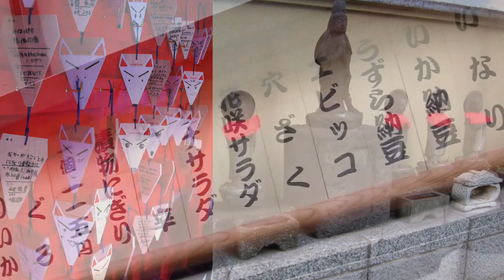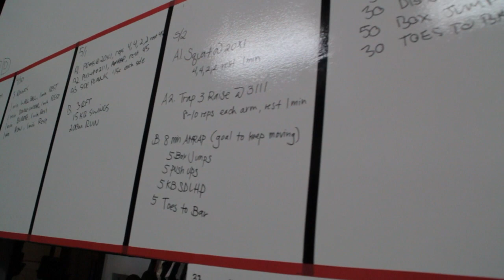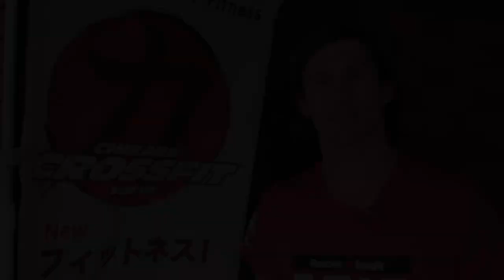Affiliate Spotlight : Chikara CrossFit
CREDITS:
Producer, Director & Editor: Tina Nakakuki